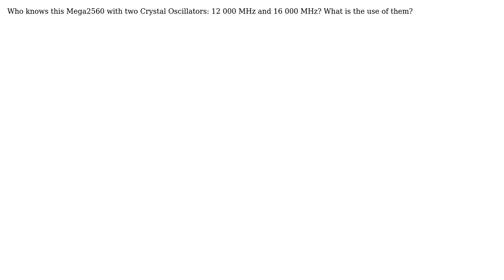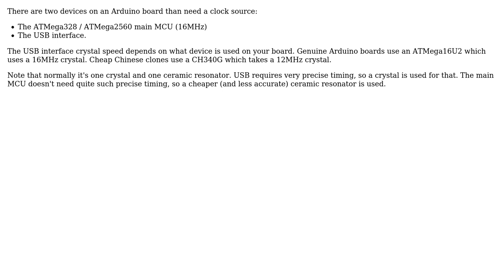Arduino: Mega2560 has 2 Crystal Oscillator?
With thanks & praise to God, and with thanks to the many people who have made this project possible! You are responsible for your own actions.